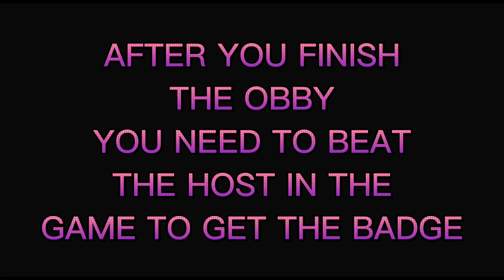RB BATTLES FNF EPISODE 2!